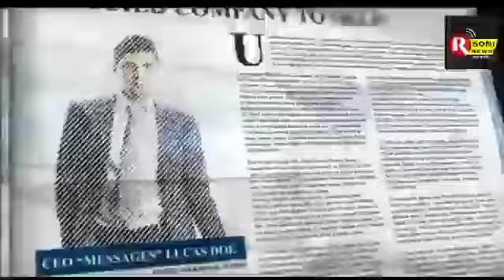CORONA की तीसरी लहर के प्रति संगम विहार संगम मैं एनजीओ ने लोगों के बीच जाकर फैलाई जागरूकता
CAMERA BY: PANKAJ BHARTI